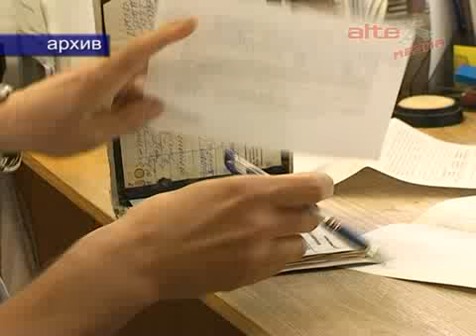Доклад о бюджете